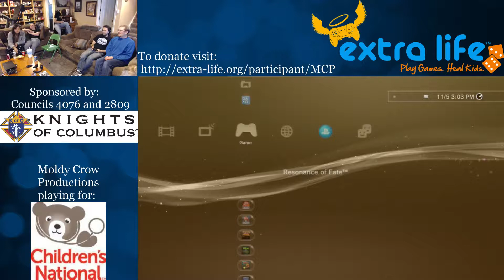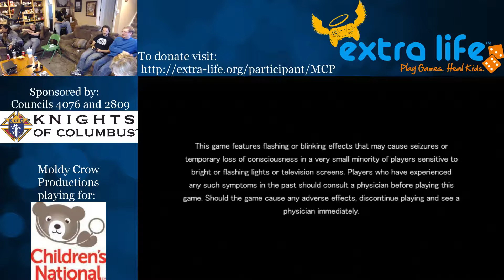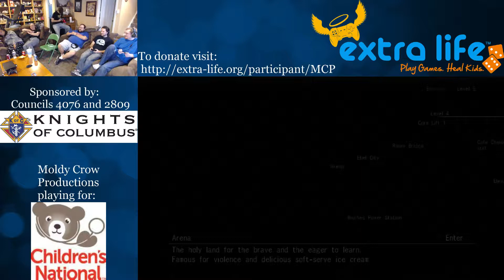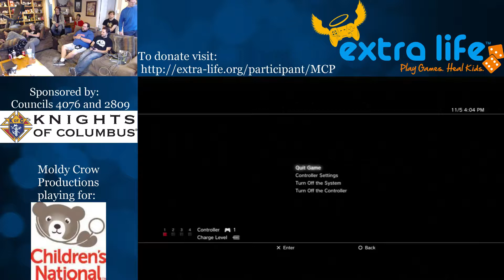Extra Life 2016 Live Stream Pt. 14: Resonance of Fate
Josh returns us to the world of gun-fu and inexplicable cut-scenes with Resonance of Fate, his favorite JRPG that he can't quite bring himself to finish.
Extra life 2017 will stream on Nov. 4th!